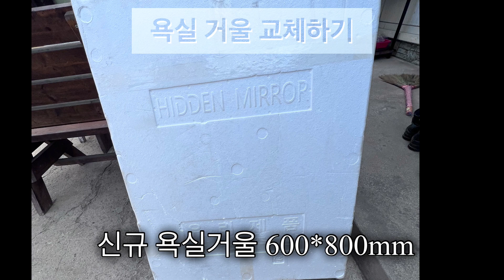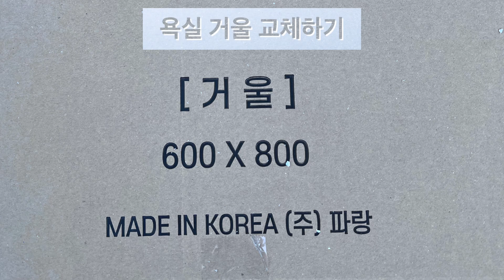욕실 거울 교체하기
욕실거울이 너무 흐릿하게 보여서 인터넷 검색을 하여 택배 주문 교체 작업을 하였습니다.
배송중 파손되면 어떡하나 걱정했는데 기우에 불과 하였답니다.
요즘 워낙 포장 기술 및 택배가 보편화 대중화되어 아무 하자 없이 잘 도착 하였답니다.

세면거울 흐릿하다면 3~4만원대 욕실거울도 아주 성능이 좋으니 교체 하여 사용하시길 바라겠습니다.
욕실에 거울하나 바뀌었는데 기분이 상쾌하며 세면할때 잘 보이니 너무 좋습니다.